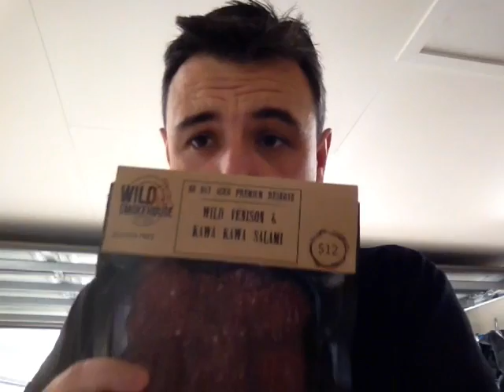Merry Christmas and busy with wild venison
come visit us some time